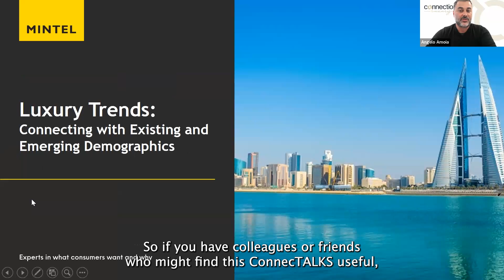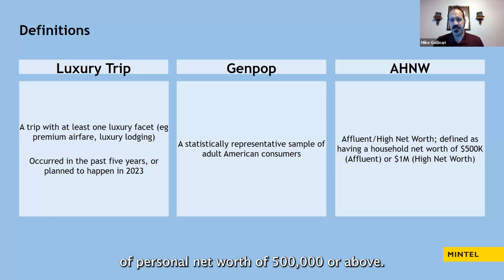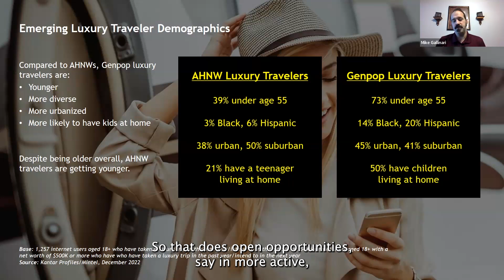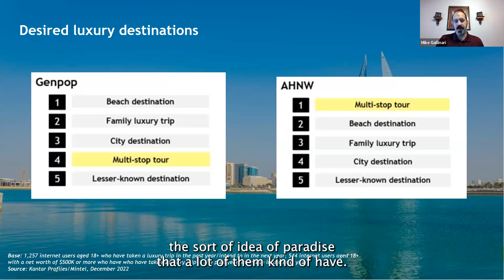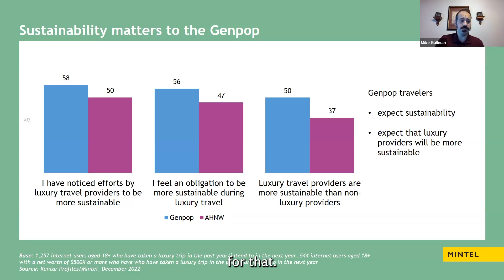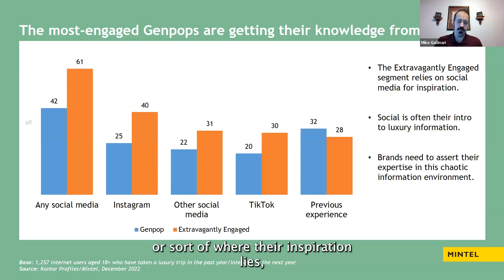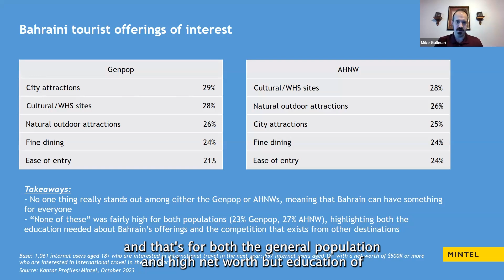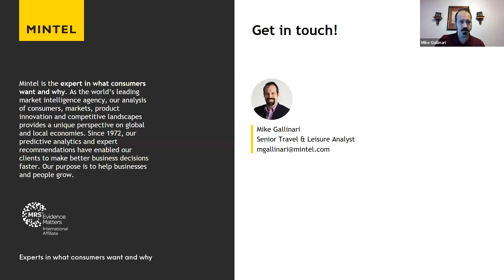ConnecTALKS: Connecting with existing and emerging demographics with Mike Gallinari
During the ConnecTALKS session, Mike Gallinari - Mintel's Senior Travel & Leisure Analyst, delved into the intriguing topic of establishing connections with both existing and emerging demographics in the realm of luxury travel. His insights were particularly framed within the context of Bahrain, providing a practical case study to illustrate the concepts and upcoming trends.

Gallinari drew valuable comparisons between Bahrain and other destinations within the Gulf Cooperation Council (GCC) region. By doing so, he aimed to equip travel advisors with a comprehensive understanding of the distinctive and authentic qualities that make Bahrain an appealing luxury travel destination. This approach allows travel professionals to grasp the true essence of Bahrain, enabling them to better serve their clients' evolving needs and preferences in the luxury travel sector.